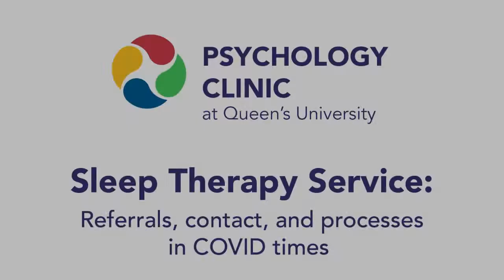Sleep Therapy Service at the Psychology Clinic at Queen's University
This brief video explains how to connect with the Sleep Therapy Service.